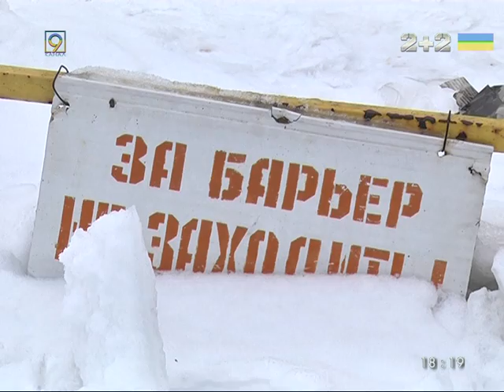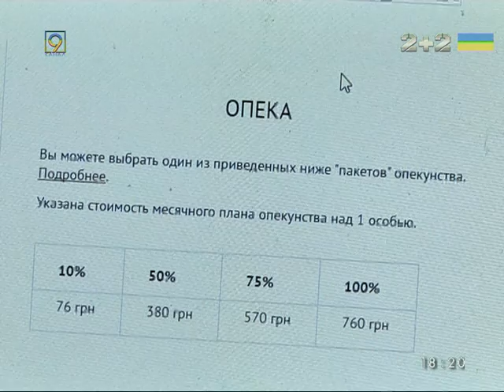На волонтеров повесили гибель самки муфлона